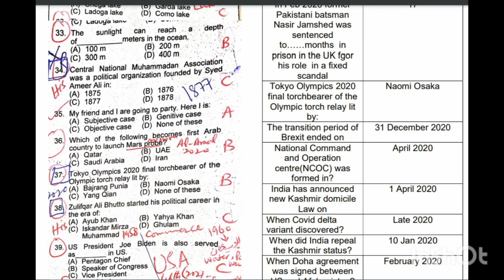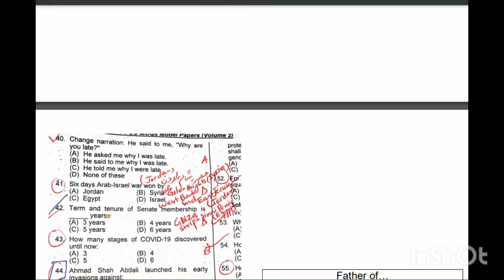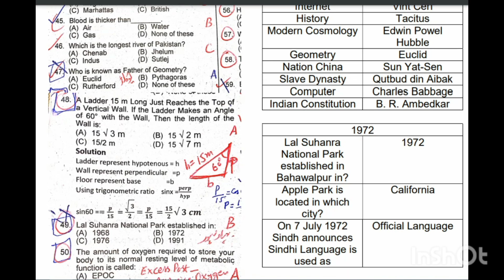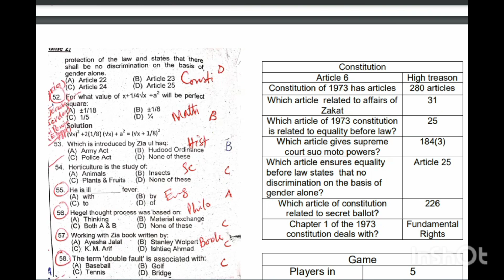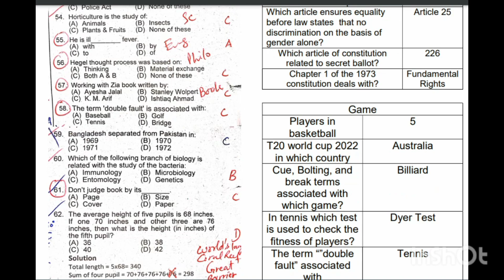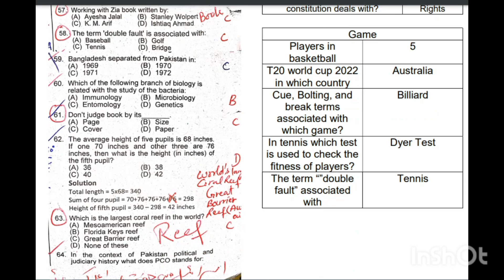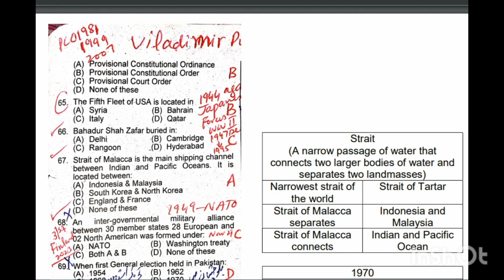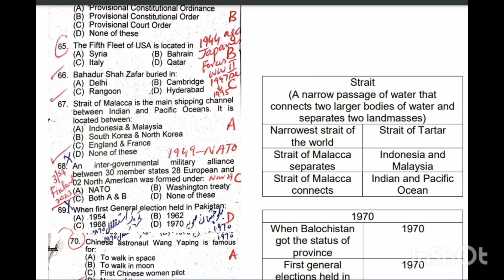Part 2 PPSC Assistant (BS-16) Code-41 (12-02-2023) | Muhammad Shahzad 03217375138